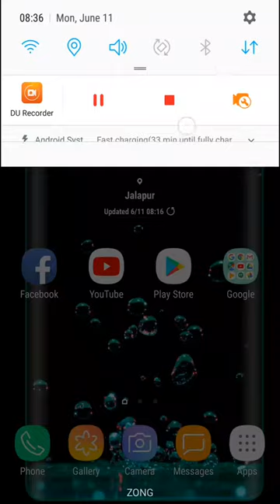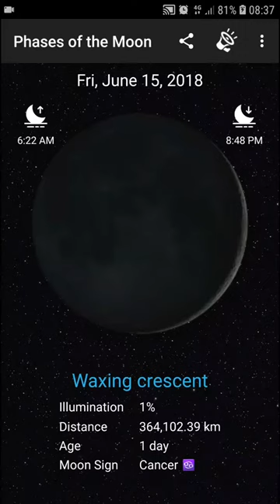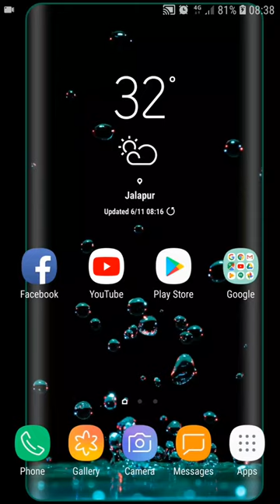pakistan main eid kab ho gi 2018 | Find Eid Ul Fitr Moon & Date with mobile app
hello friends today i show you about eid ul fitr date in pakistan and about mobile applicaton with the help of mobile app you can find easily new updates of coming moon with exacct date that app work by receiving data to NASA that is very cool and real app to get moon updates ,,